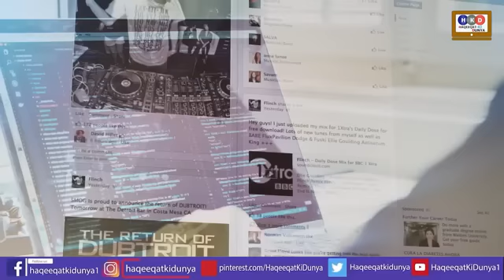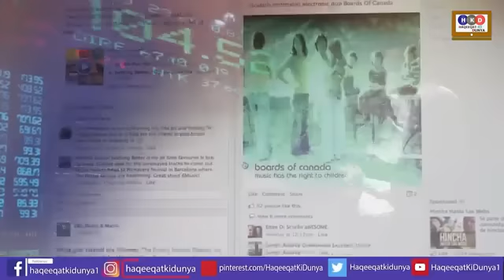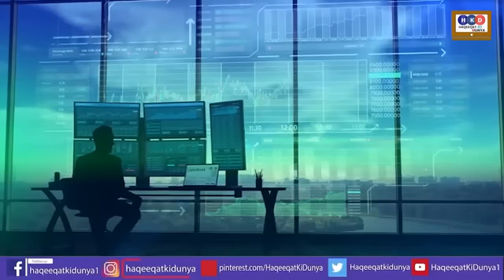Pervaiz Elahi Winning The Battel Vs PMLN|Maryam Nawaz Vs Shehbaz Sharif|Lottery For Imran Khan